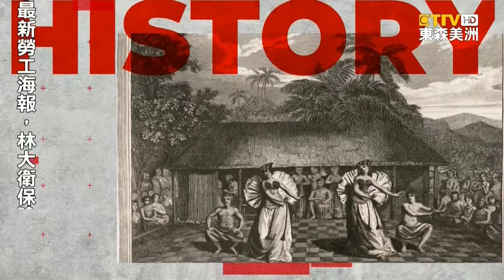8月16日"國家雲霄飛車日" 靈感源自俄羅斯雪橇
「東森美洲電視 聯手 UniStar 演藝經紀學院」精心策劃「幼幼小主播 報新聞」，今天一起看看 8月16號，美國是什麼 特殊節日。
「雲霄飛車」是一種常見於 遊樂園和主題樂園的 遊樂設施。而最早的雲霄飛車，是在 1865 年，由「重力加速度之父」， LaMarcus Adna Thompson，所註冊的專利技術。這個靈感、源自於 俄羅斯的 雪橇活動。雖然「雲霄飛車」感覺 驚悚恐怖，但事實上是 非常安全的設施喔！根據「六旗魔術山樂園」的 調查顯示，搭乘雲霄飛車的事故率、小於 2億5千萬分之1，且死亡率、更是低於 15億分之1。值得注意的是，加州的「六旗魔術山樂園」擁有全世界、最長的「木質雲霄飛車」，名叫「扭曲的巨人」。全長 1.5公里，且高度將近 12層樓，驚險又刺激。爸爸媽媽不妨趁著這天，帶著全家一起去體驗吧！